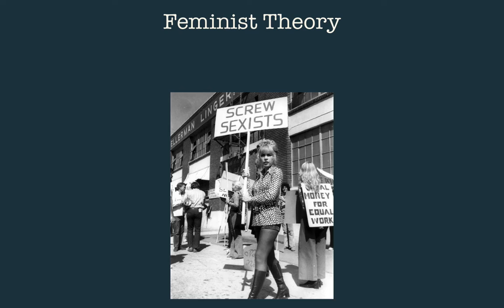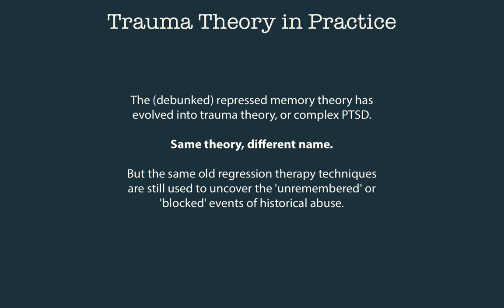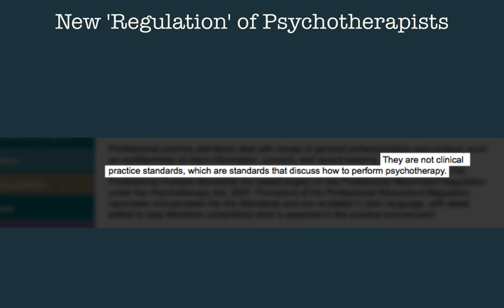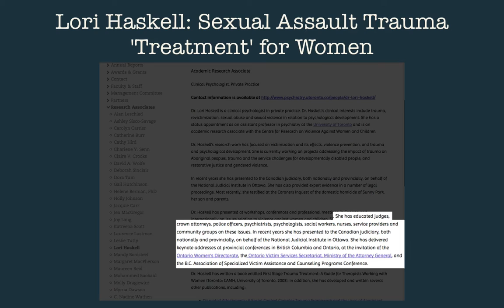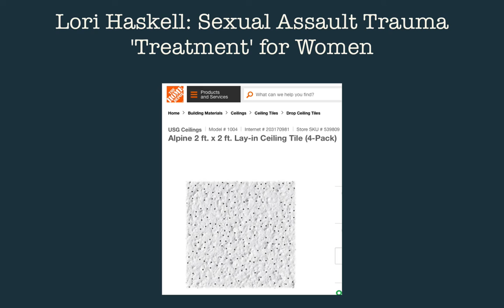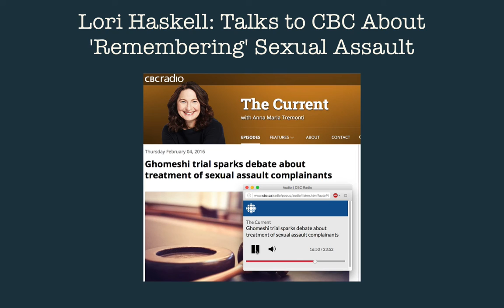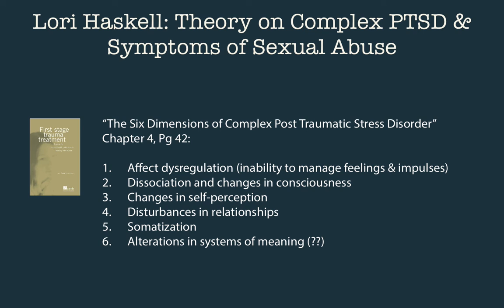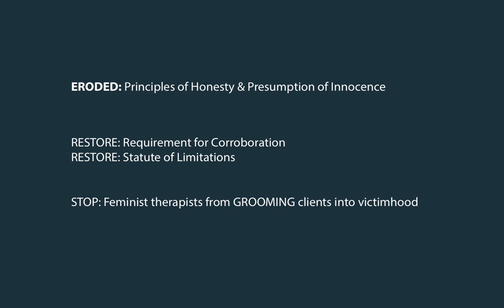Evolution of Feminist Theory, Moral Panic & the Law - Part 4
The last of my 4-Part series discussing the (continually legally unaddressed) root cause of many false accusations and wrongful convictions in cases of adults claiming historical sexual abuse. Topics focus on feminist theory & trauma theory (complex PTSD) employed together in therapist settings to manufacture & groom so-called victims. Canadian case law that exists and allows cases resulting in unjust prosecutions and wrongful convictions of innocent men are discussed and cited below. Multiple ways to support my research, content creation and help grow my channel:

Source links:
Canadian case law precedents:
• R v. Guetteres

• ABC Australia, 4Corners episode: "Over the edge - The unsaid dangers of an unregulated therapy industry" [2010]

• Book, "First Stage Trauma Treatment: A guide for mental health professionals working with women", by Lori Haskell [2003]

• Lori Haskell profile, Western Education, Centre for Research & Education on Violence Against Women & Children

• Lori Haskell, Published research paper "Sexual Violence in Women's Lives [ 1995]

• CBC Canada, The Current: "Ghomeshi trial sparks debate about treatment of sexual assault complainants" with 3 guests, including Lori Haskell [2016]